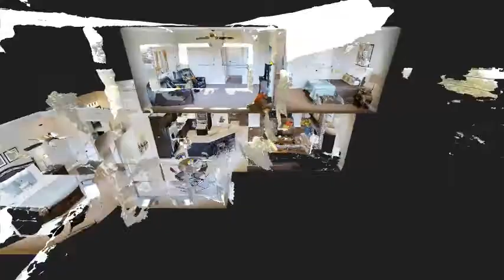6961 hickory Hill Circle Argyle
FEATURED LISTING! CHECK OUT THE NEW LISTING IN YOUR AREA!
FOR MORE INFORMATION ON THIS PROPERTY